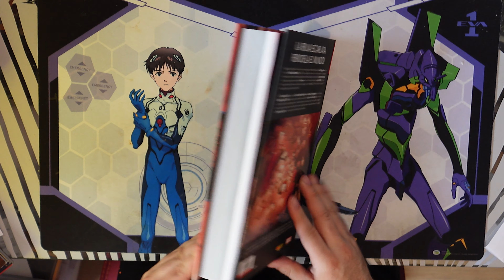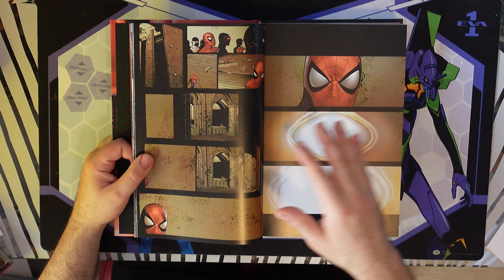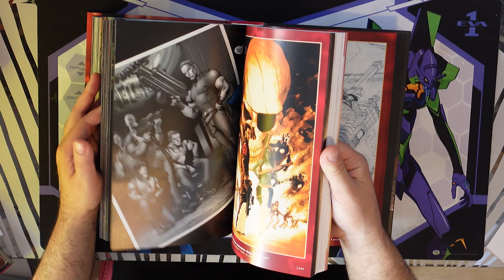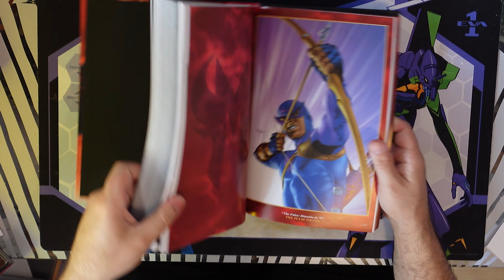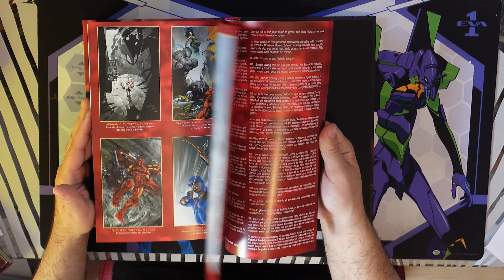DINASTIA DE M OMNIBUS